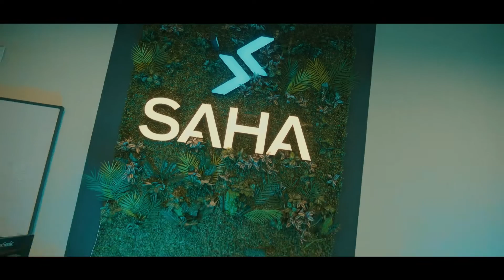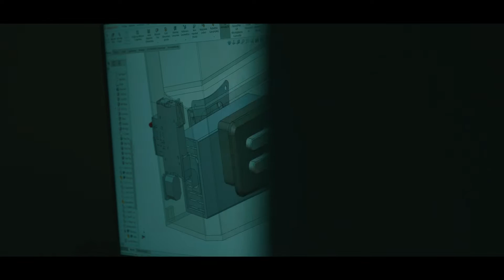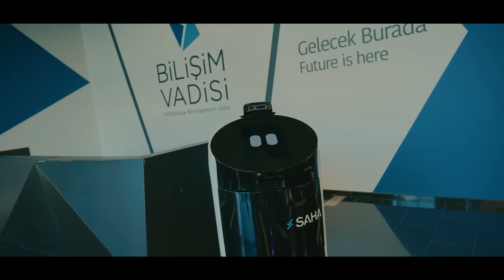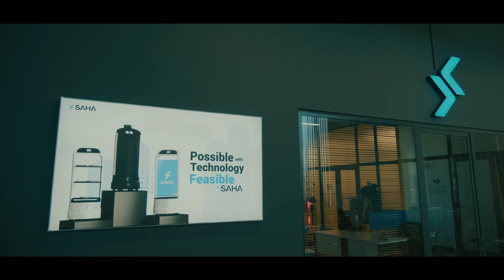Murat Ayrancı ile Otonom Robotlar Üzerine | Saha Robotik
Kapalı alanlar için teslimat robotları geliştiren @saharobotik  , otonom perakende girişimleri üzerine yoğunlaşıyor. 🤖💻

Pazardaki potansiyeli fırsata dönüştüren Saha Robotik, çalışmalarına Bilişim Vadisi'nde devam ediyor. 🧑‍💻

Şimdi gelin bu başarı dolu hikâyeyi Saha Robotik Kurucu Ortağı Murat Ayrancı’dan dinleyelim. 😎🎬